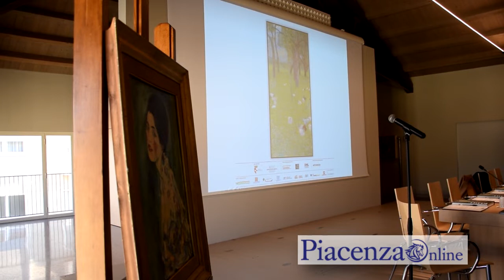Klimt in mostra a Piacenza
Apre domani a Piacenza la mostra voluta per festeggiare il ritorno a casa del “Ritratto di Signora” di Klimt

In mostra ci sono 160 opere tra dipinti, sculture, grafica, manufatti d'arte decorativa provenienti dal Belvedere e dalla Klimt Foundation di Vienna e da molte prestigiose collezioni pubbliche e private